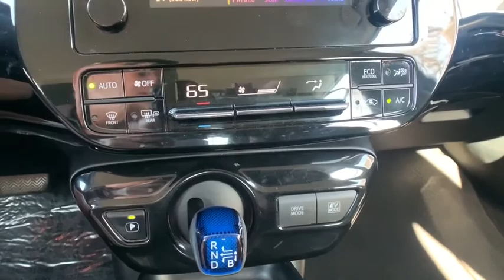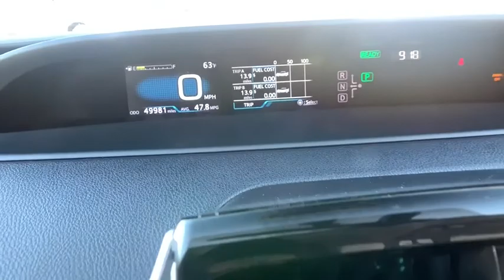2016 Toyota Prius San Luis Obispo, Paso Robles, Santa Maria, Piso, Bakersfield, CA 24426U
Classic Silver Metallic Used 2016 Toyota Prius available in San Luis Obispo, CA. Servicing the Paso Robles, Santa Maria, Piso, Bakersfield, CA area.

Clean CARFAX. FWD Silver Four 1.8L 4-Cylinder DOHC 16V VVT-i Back up Camera, Bluetooth / Hands Free, IPHONE INTEGRATION, ONE OWNER. 54/50 City/Highway MPGbrbrAwards:br * 2016 KBB.com 10 Favorite Fuel Sippers * 2016 KBB.com 10 Most Fuel-Efficient Cars Under $25,000 * 2016 KBB.com 10 Best Hybrid Cars Under $30,000 * 2016 KBB.com 10 Best Used Hybrids and Electric Cars Under $20,000brbr Excellent Selection of New and Used Vehicles, GMC, Hyundai, Cadillac, Subaru, Buick, Financing Options, Proudly Serving San Luis Obispo, Paso Robles, Atascadero, Arroyo Grande, Pismo Beach, Nipomo, Santa Maria, Shell Beach, Avila Beach, Grover Beach, Santa Margarita, Templeton, Morro Bay, Cayucos, Cambria, Los Osos, 5 Cities, Central Coast, Gold Coast, Coast, King City, Santa Barbara County, San Luis Obispo County, Monterey County, Kern County, Salinas, the Greater Bakersfield, Santa Barbara, Solvang, Santa Ynez, Buellton, Kettleman City, Lompoc, Vandenberg AFB, and LA.